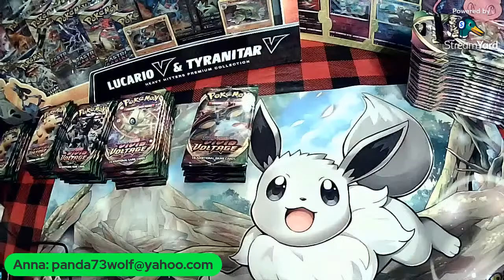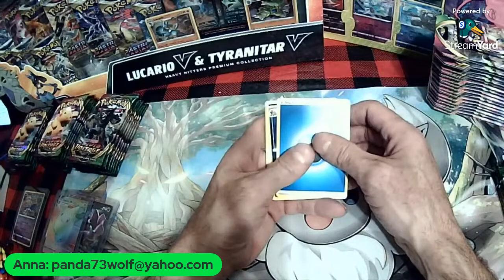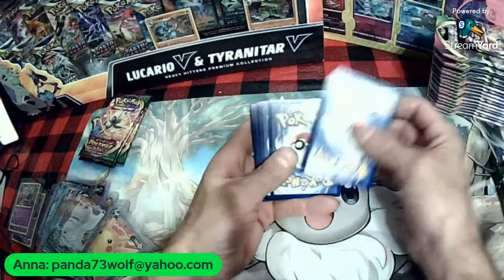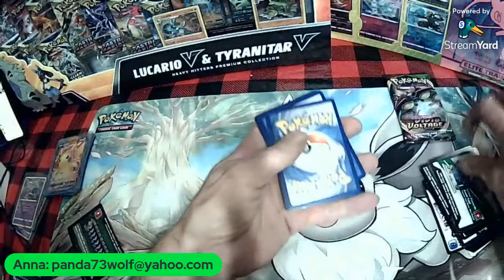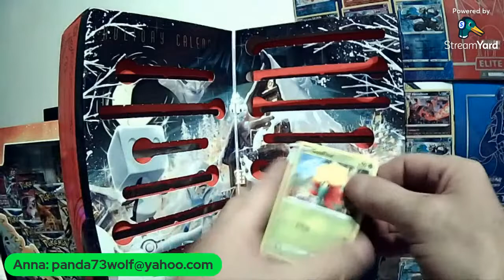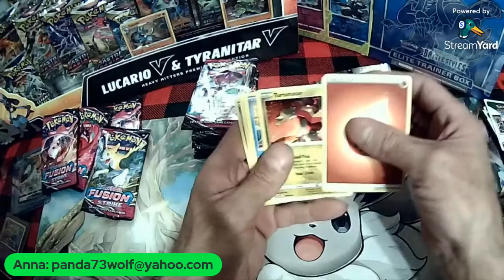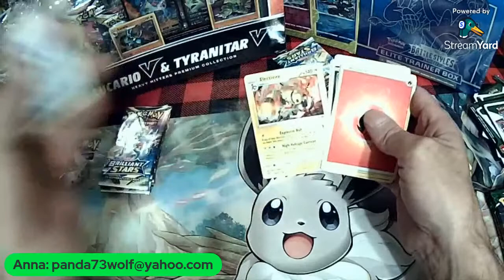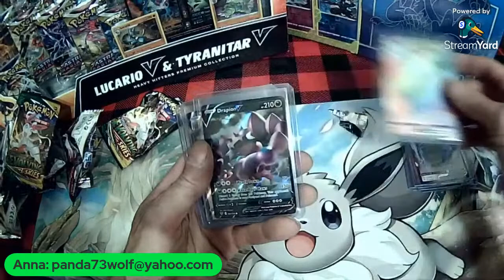Pokémon galore and more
Opening vivid voltage and holiday calendar